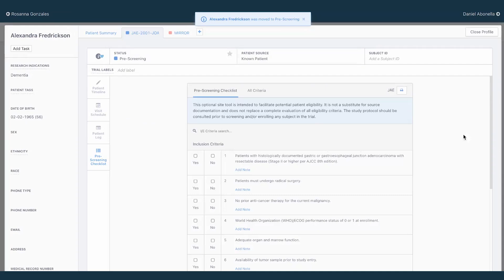Welcome to StudyTeam (German Translation)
Get a quick overview of StudyTeam for Sites, our easy-to-use clinical trial management system.